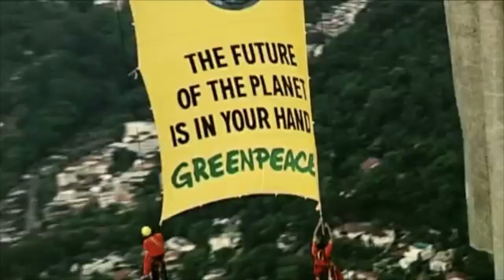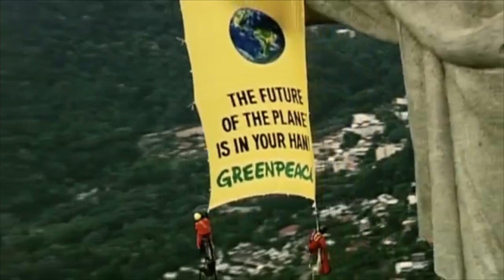WHY OUR PLANET IS SUFFERING ???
This music was written by me and my musical friend Dmitry Radchenko more then 3 years ago, at that time I thought my idea and music is not actual, nowadays with the climate change and the situation with illnesses I feel it's a right moment to share this message for saving our motherland Earth.
Inspired by movie "Home" by french director Yann-Arthus Bertrand I decided to make this video with that old not published recording.
Hope all humanity will find the solution to find a way to change our selfishness to harmony in our home.

Little by little I will finish and share to streaming services my electronic social project album music. This composition will be included in album.